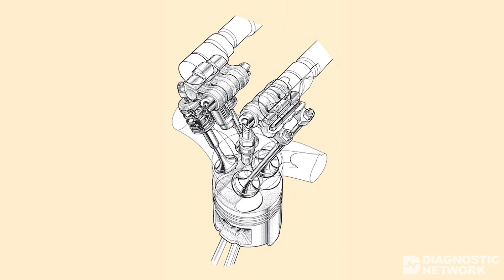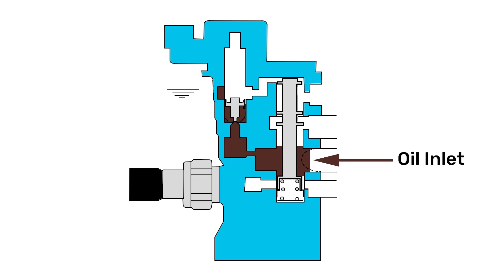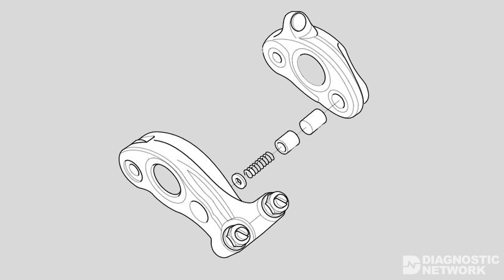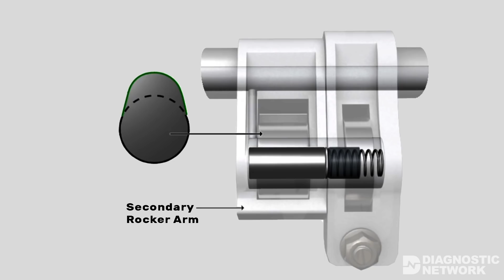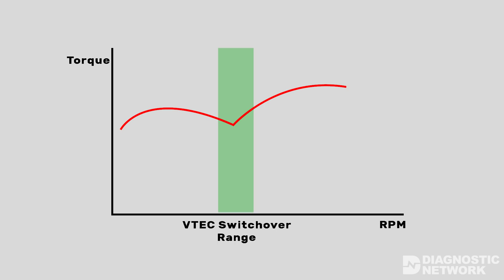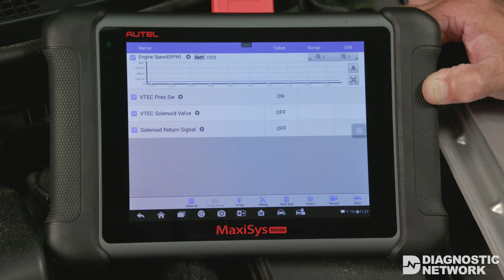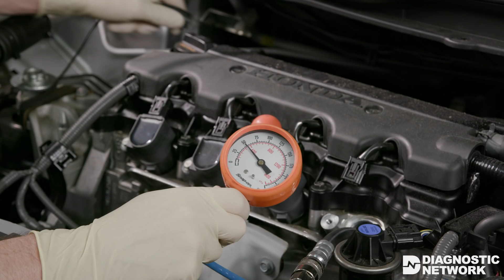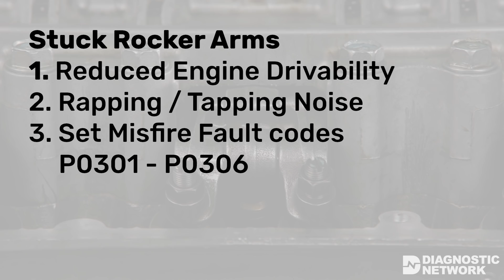Honda VTEC Engine Diagnostics - diag.net - Diagnostic Network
Dave Macholz, a Honda PACT instructor on Long Island NY, presents Honda VTEC engine system overview covering fundamentals, operation, and diagnostic techniques used in identifying failures and anomalies. For service professionals, the in-depth discussion​ can be found

for more info on Diagnostic Network
for more info on Honda Professional Automotive Career Training (PACT)